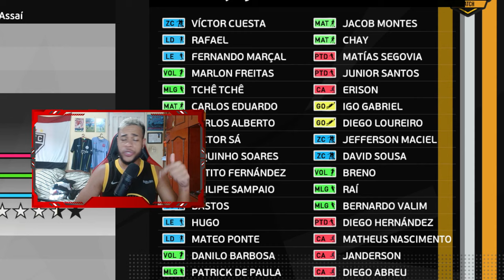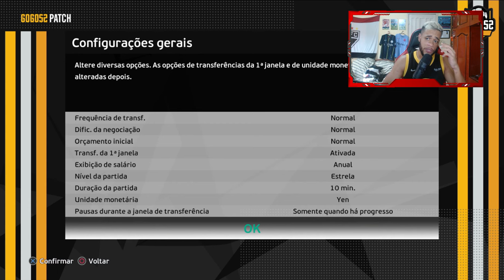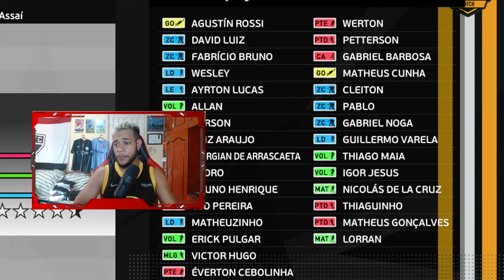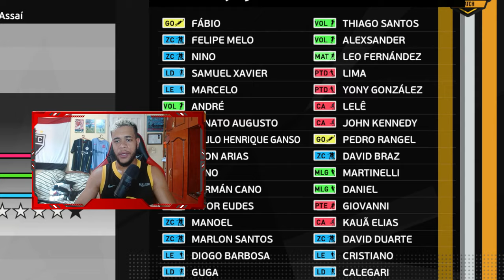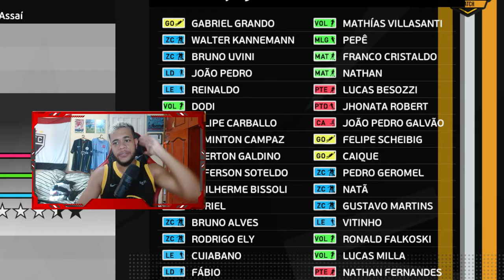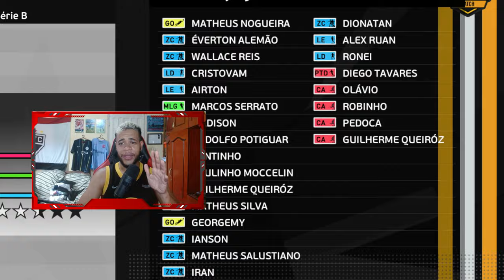JOGUE O PES 2024 AGORA! PATCH 100% - 15 MIL FACES, 800 ESTÁDIOS, 160 TÉCNICOS, 20 NARRADORES & MAIS!